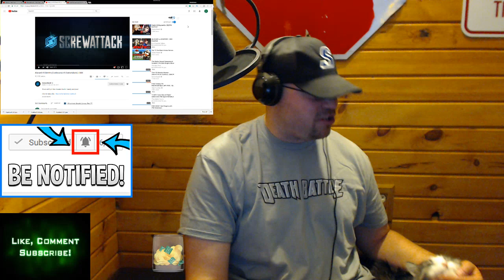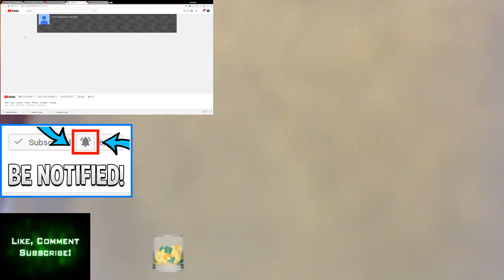Alucard VS Dimitri reaction (Castlevania VS Darkstalkers) | DBX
Nidge reacts to SMG4 Halloween 2017: Trick Or Treat Wars
/drunkfx (facebook)
@drunkfx (Twitter)